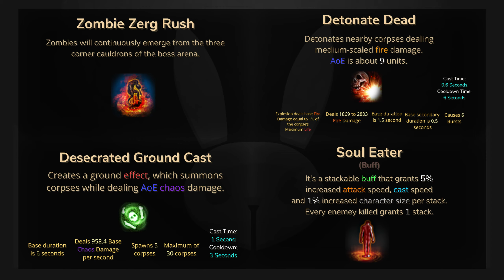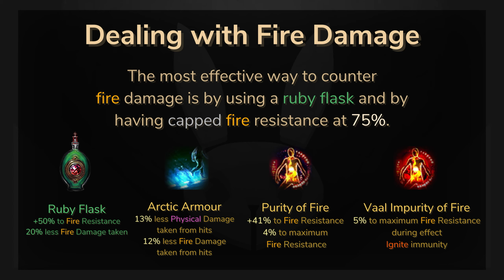Witch of the Cauldron | Burial Chamber Map | Boss Fight Explained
00:00 Intro
00:08 Table of Contents Boss Showcase
00:17 Boss Ability 1
00:39 Boss Ability 2
00:48 Boss Ability 3
00:56 Boss Ability 4
01:16 Boss Ability 5
01:27 Table of Contents Quick Summary
01:32 Boss Abilities Rewinded
01:40 Table of Contents Quick Survival Strats
01:44 Survival Tip 1
01:56 Survival Tip 2
02:11 Survival Tip 3
02:23 Survival Tip 4
02:33 Table of Contents Credits
02:37 Credits

Video recorded during Patch 3.14, will get updated as necessary.